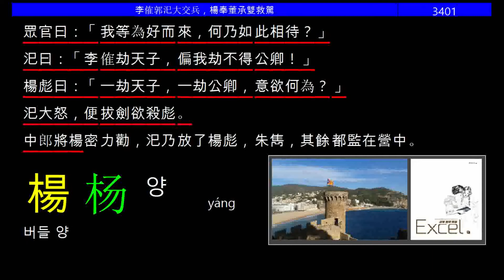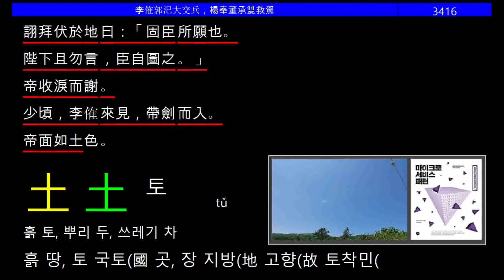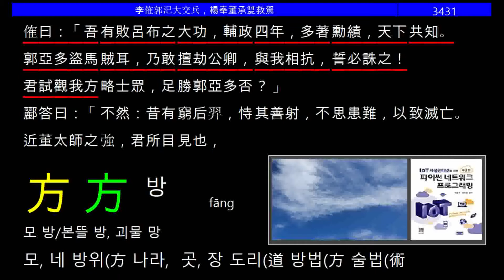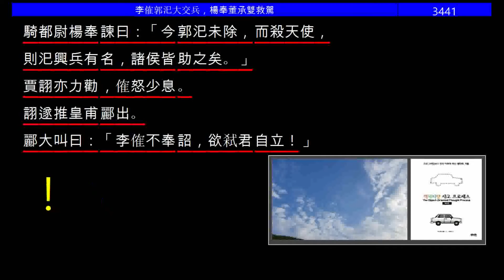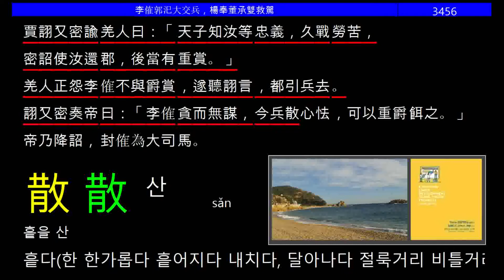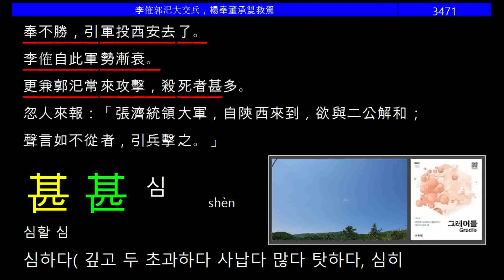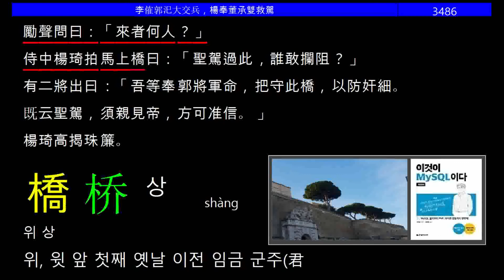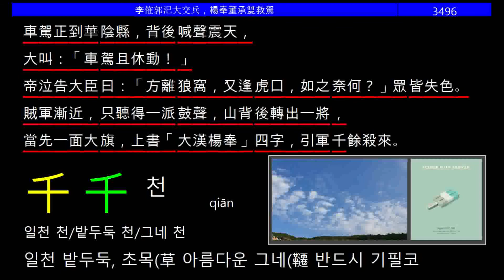삼국지연의_1035_Excel_VBA_三國志演義_Romance of the Three Kingdoms_三國演義_三國志通俗演義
WordTravel
Learn Chinese